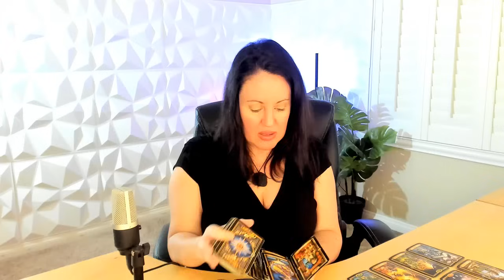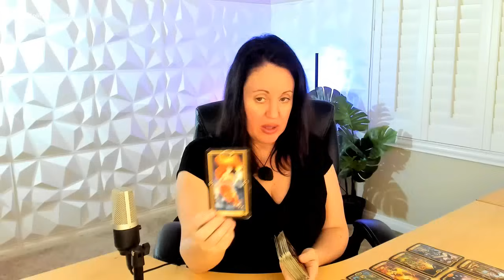ARIES daily - a big comeback get ready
Tarot is for entertainment and spiritual guidance but not for major life decisions.
My website is Tarot Royale by Ciro Marchetti.
Cards used:
Wild Unknown Tarot.
Les Vampires Oracle.
Energy Oracle.